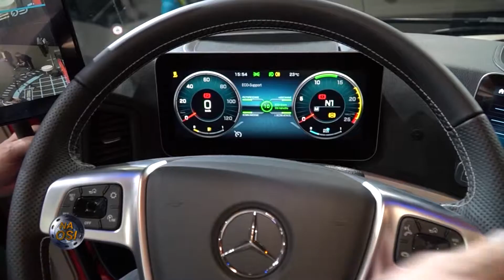Na Osi #823 w Motowizji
Zapraszamy na kolejny odcinek programu ‘Na Osi’. Premiera: sobota, 25 maja, godz. 17.55 (godzina zmieniona ze względu na sobotnie transmisje).

W tym odcinku zobaczyć będzie można między innymi: w ostatniej, czwartej części relacji z tegorocznych targów Motor Show w Poznaniu, pokażemy pojazdy nadające się do jazdy poza drogami asfaltowymi; zajrzymy do polskiego oddziału zagranicznej firmy, produkującej aluminiowe zabudowy i nadwozia; w cyklu „Kierowca i Jego Auto” przedstawimy kierującego niezwykłym zestawem, w całości poświęconym setnemu jubileuszowi niepodległości Polski; w mikrocyklu o ponadprzeciętnych ładunkach zajmiemy się ciągnikami, wykorzystywanymi do tego rodzaju przewozów.